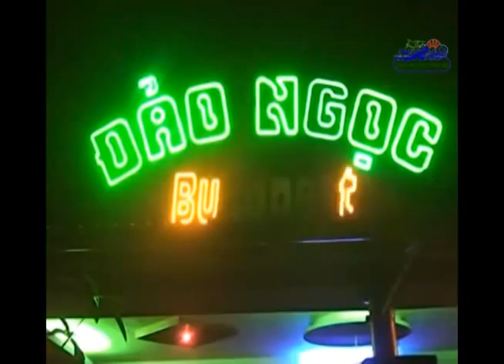sinh thai den hung MSM travel